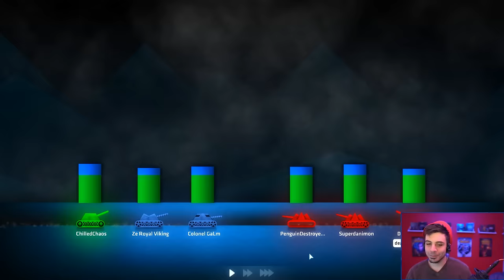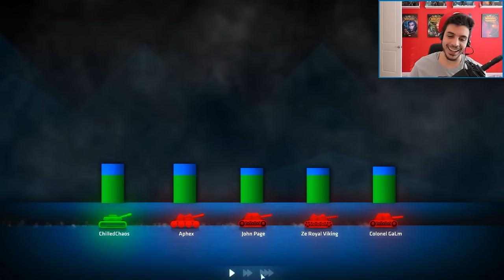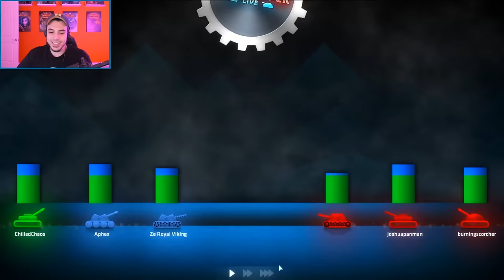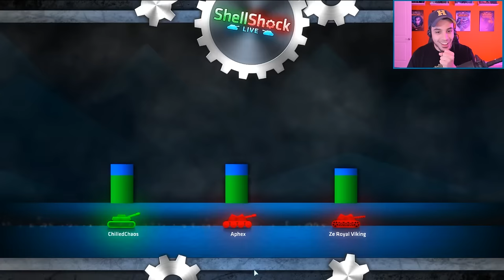SHELLSHOCK the MOVIE: The SUPERBALL! (Part 4)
This is by Far the best one yet. There are so many good games in here that you'll be enjoying yourself for a while!
Leave a LIKE or Share if you enjoyed the Video! Thank you
Welcome to Shellshock Live!
The Multiplayer Tank Games that plays like a more strategic game of Worms. Pick from 100's of weapons, aim your shot carefully, and click that fire button! If all goes according to plan...you may just Win!

Some Shellshock Tips
12-15 wind is 1 Angle Adjustment (Give or Take) if you are at 100% Power! So use that to your advantage

The 100/86 Rule! At 100 Power and 86 Angle, your shot will land at the edge of your target. If your target is below you, youll have to subtract some power. If the Target is above you, youll have add some power (or move closer)

Always track the wind! Every turn type the wind in chat, usually in team chat so the enemy doesn't get it tracked for them!

Sound FX licencsed at Audioblocks.com

Intro Song
Title: Moose

Outro Song
Title: New Game by Nitro Fun

ShellShock OST